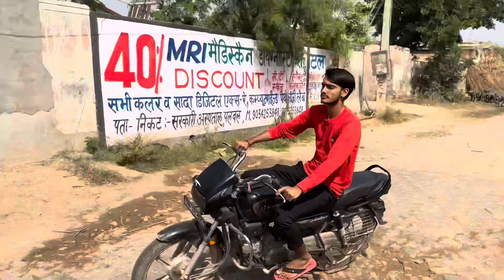Bike ki chori 😂🤪|| ABHINESH DAGAR || Funny video|| funny video y#comedy